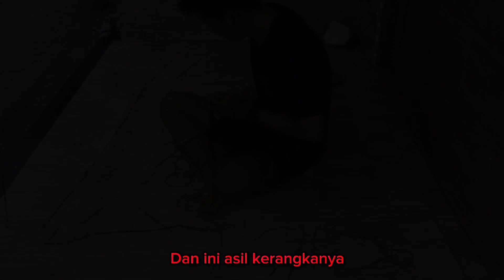CARA MEBUAT LAYANGAN COTEK LAWAS KAS BALI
Halo kawan kali ini saya akan membuat layangan cotek tepatnya cotek lawas kas Bali
Semoga video ini bermanfaat dan bagi yang menonton terimakasi